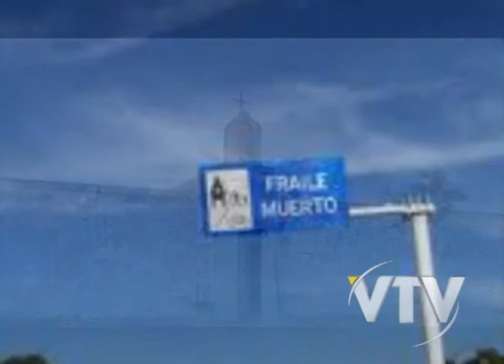VTV NOTICIAS: CEMENTERIO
La jueza penal de Segundo Turno de Cerro Largo, Verónica Ester Pena Molina, ordenó el ingreso del antropólogo López Mazz y su equipo a un predio en Cerro Largo conocido como el cementerio de "Los Álvarez".
Se presume que en este lugar puedan existir enterramientos de personas desaparecidas durante la dictadura.